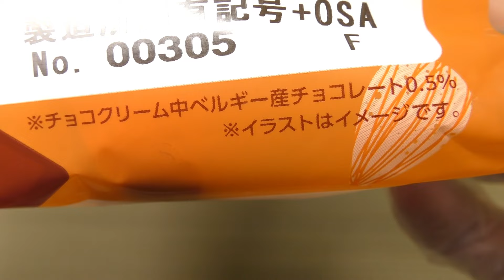第一パン つぶつぶアーモンドチョコ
第一屋製パンの「つぶつぶアーモンドチョコ」。1個あたり72kcal。

商品発売日：2024年7月1日
商品内容量：4個
撮影日：2024年7月18日